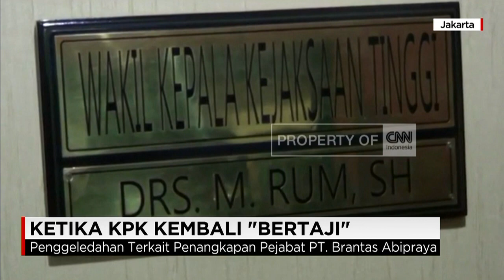KPK Geledah Lantai 2 Kejati DKI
Tim KPK tiba di kantor Kejati DKI. Rombongan penyidik ini lantas melakukan penggeledahan di lantai 2. Tim tiba sekitar pukul 15.10 WIB, Jumat (1/4/2016).

Penggeledahan ini dilakukan terkait dengan upaya penyuapan petinggi PT Brantas Abipraya terkait penyelidikan kasus yang dilakukan Kejati DKI. Dua petinggi PT Brantas dan seorang swasta dijadikan tersangka.